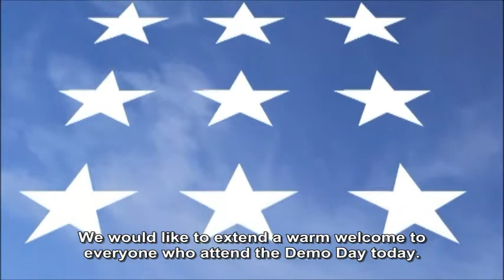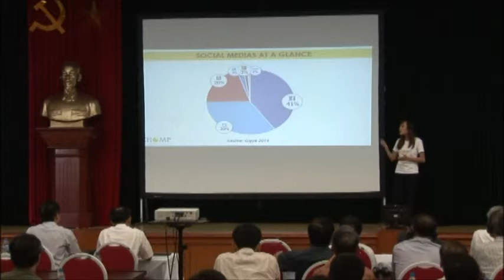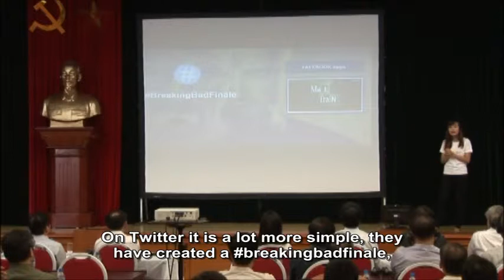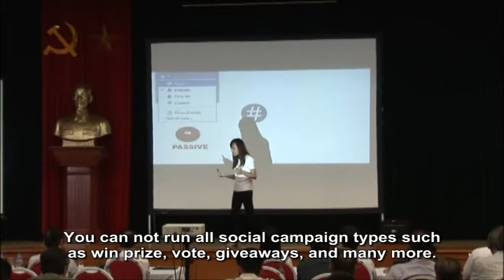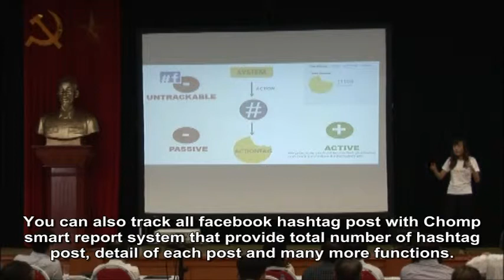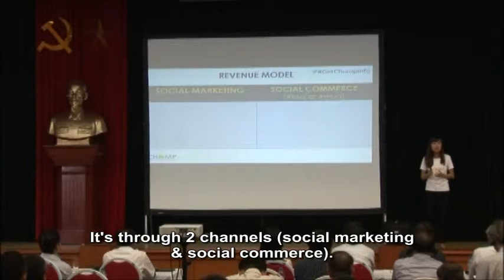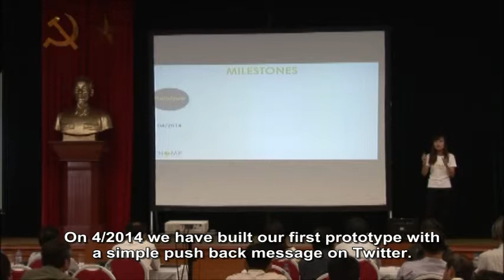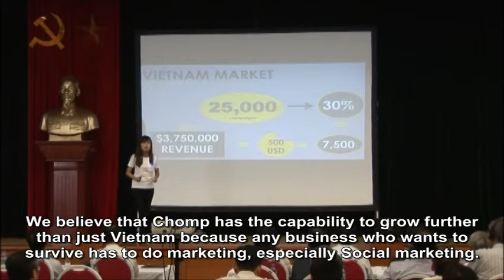Team Chomp - Pitching - VSV Summer DemoDay 2014